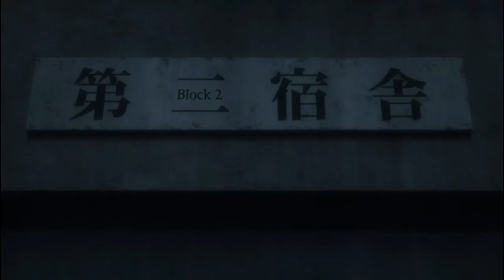Itadori and Fushiguro Fight Curse Womb | 呪術廻戦 Ep 4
Itadori, Megumi Fushiguro and Nobara mission. Jujutsu Kaisen English SUB